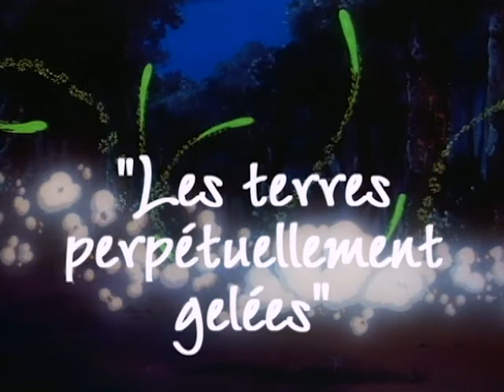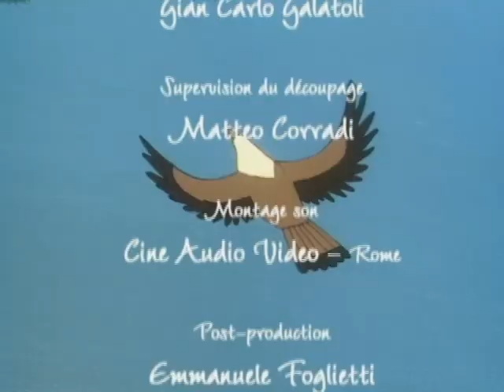LES TERRES PERPÉTUELLEMENT GELÉES Pocahontas ép 7 | FR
Pocahontas est une princesse amérindienne et la fille de Powhatan. Elle est obligé par le Créateur pour délivrer un message de paix aux hommes rouges et blancs, leur demandant de respecter la nature, de ne pas tuer les animaux, et de ne pas abattre des arbres plus que nécessaire pour la survie. Pocahontas visite toutes les tribus amérindiennes avec ce message. Elle épouse un homme blanc du nom de John Smith, se rend à Londres, puis délivre son message au roi…